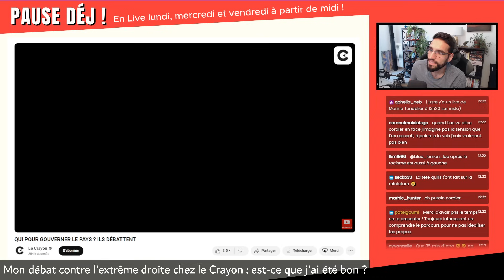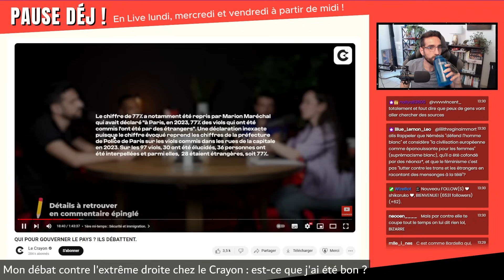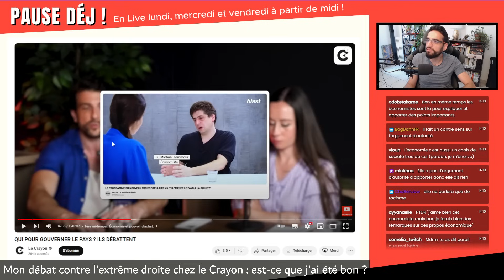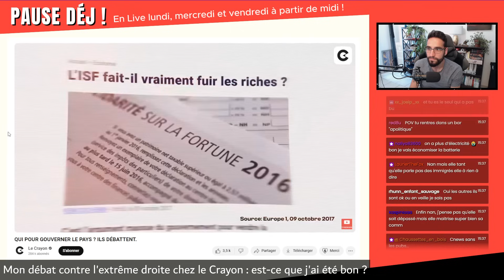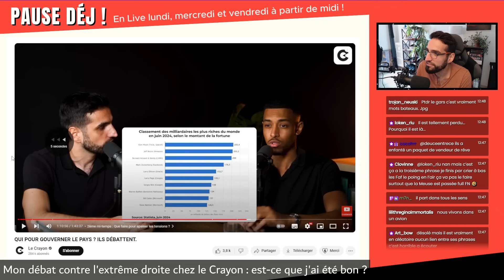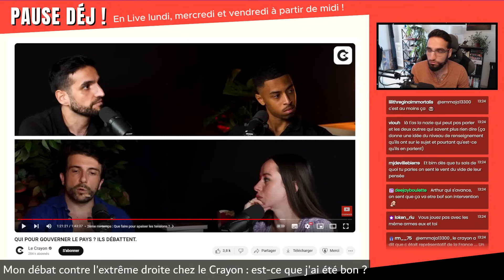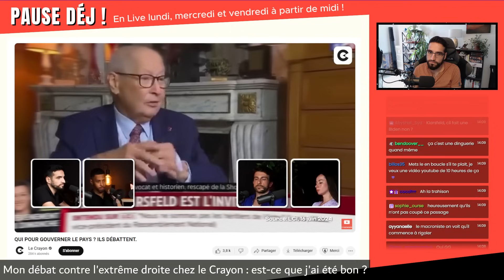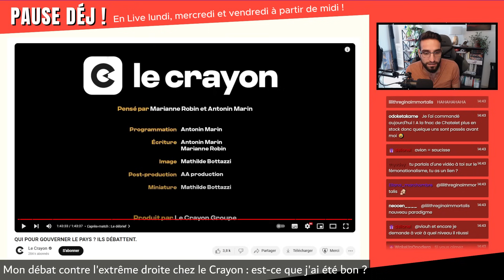Un gauchiste ATOMISE trois droitards !!! (1vs3 qui ne tourne pas comme prévu !)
Juste avant le premier tour des élections législatives j’ai été invité à débattre par @lecrayonmedia face à Alice Cordier (présidente du Collectif d’extrême droite Némésis), Arthur Ravier (créateur de contenu sous le pseudo artur_enmieux et macroniste) et Kendy John (entrepreneur libertarien et vendeur de formation TikTok).